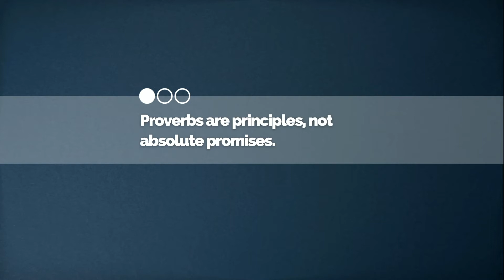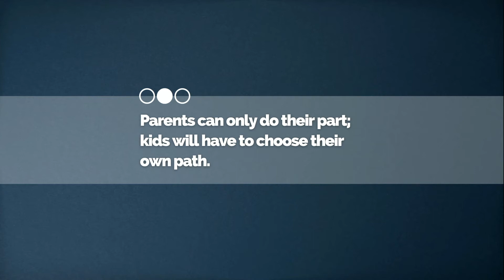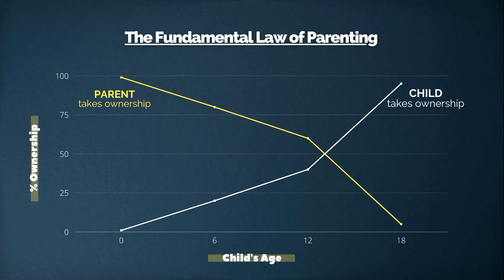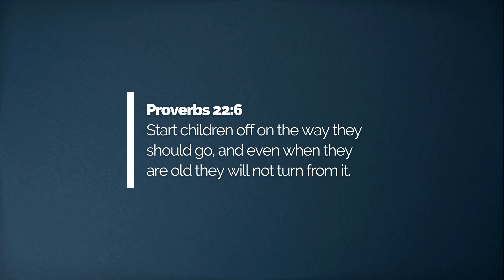Does God Promise That My Kids Will Be Perfect?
Proverbs 22:6 says that kids who are raised right will continue to pursue God. Is this a promise or just a principle? Can we really raise perfect kids?